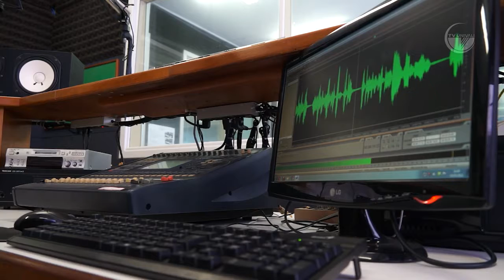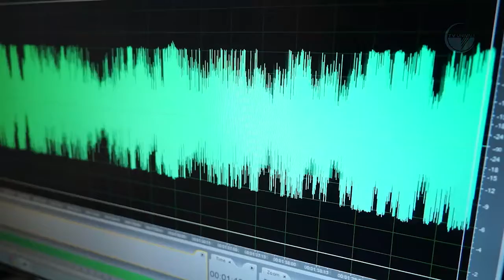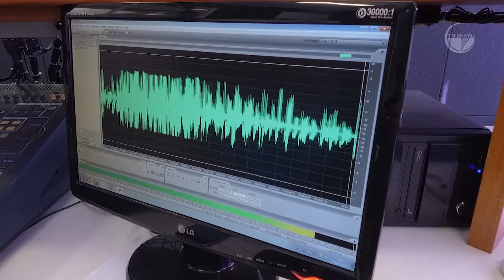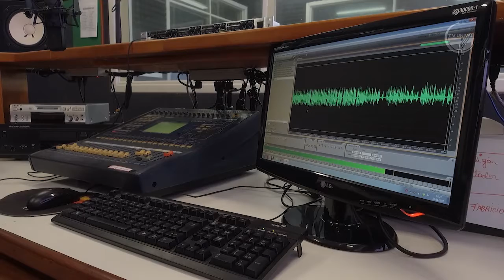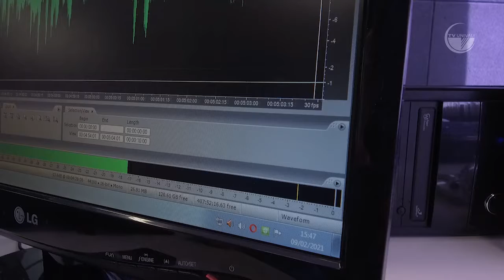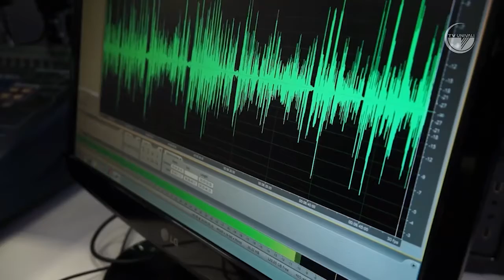A importância da Apreciação Musical EE Univali. Ep. 34